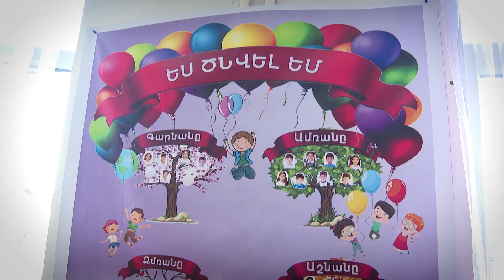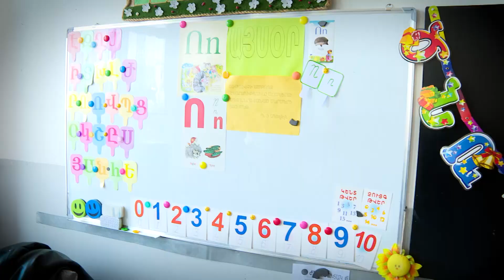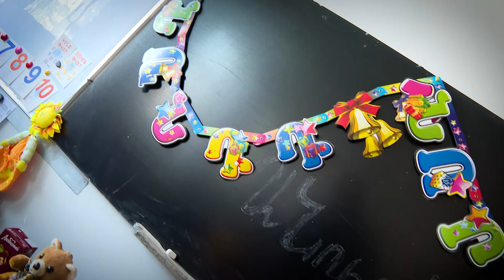Anushik 7 tarekan